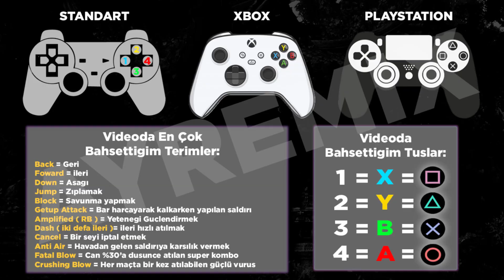EN İYİ TÜRK RAİDEN OYUNCUSU ? - Mortal Kombat 11 Online - Türkçe Gameplay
Selam Dostlarım ! Ben Ayremix ve Bu gün sizlerle beraber şimdiye kadar gördüğüm en iyi Türk Raiden oyuncusuna karşı oynuyoruz. Videoyu beğenmeyi unutmayın. İyi seyirler :)